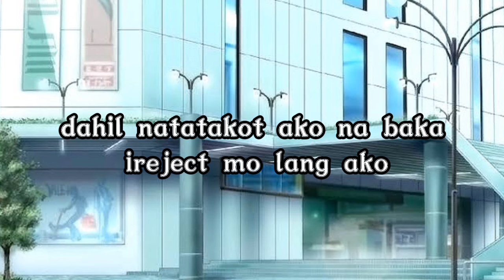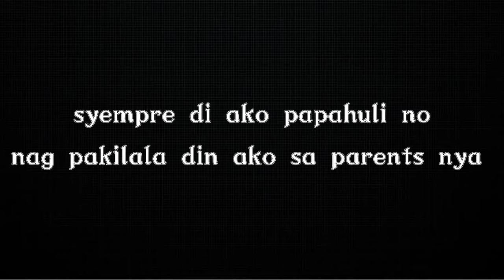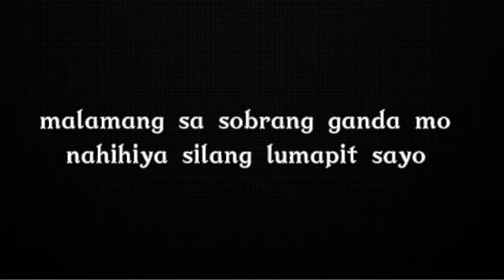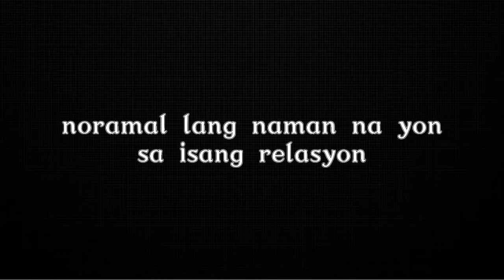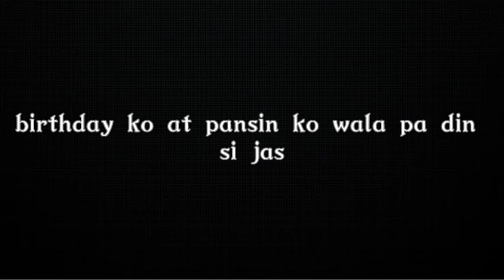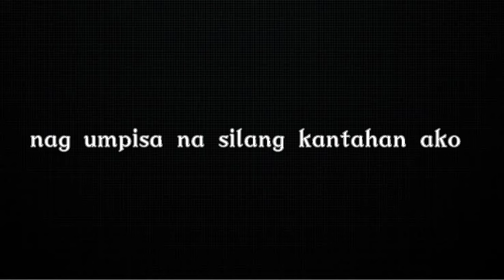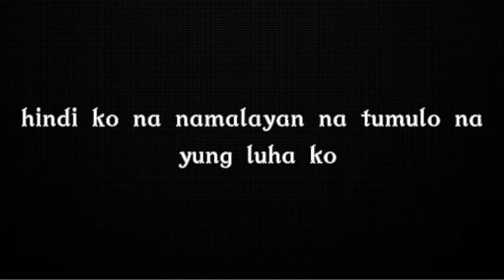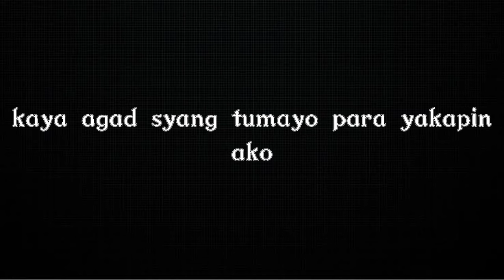FAKE WORLD | LAST PART